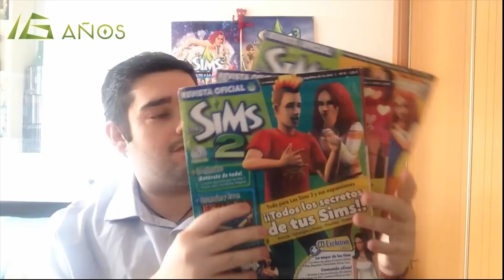16 Aniversario de Los Sims, enseña tu colección Los Sims 2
Feliz 16 aniversario de Los Sims, durante 16 años, hemos vivido infinidad de historias, amores, amigos, enemigos, y seguro que 1000 aventuras, pero no todo son partidas, hay mucho detrás de cada imagen que vemos en una pantalla, y sobre todo muchos juegos en la estantería adornando un rincón de la casa, y esta es Casi TODA la colección de Los Sims que tengo, retrocedemos 12 años con Los Sims 2